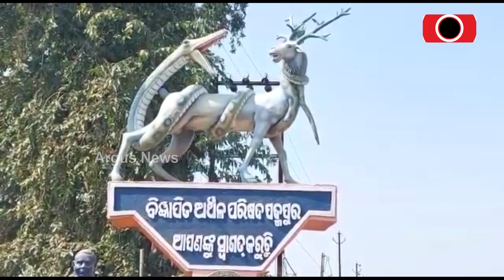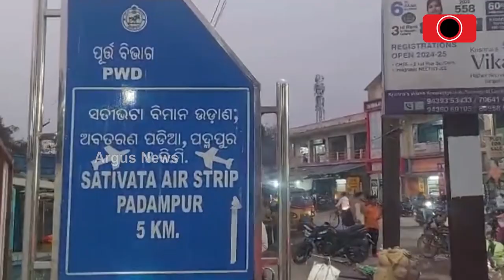Janata Mood || ପଦ୍ମପୁର ନିର୍ବାଚନ ମଣ୍ଡଳୀ କେତେ ଗୌରବରେ ଭରା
ପଦ୍ମପୁର ନିର୍ବାଚନ ମଣ୍ଡଳୀ କେତେ ଗୌରବରେ ଭରା। ଦେଖନ୍ତୁ ଏହି ରିପୋର୍ଟ ।